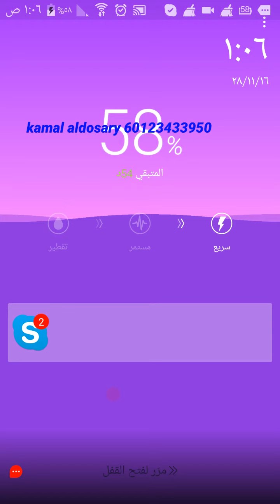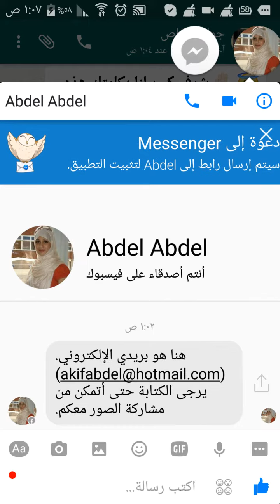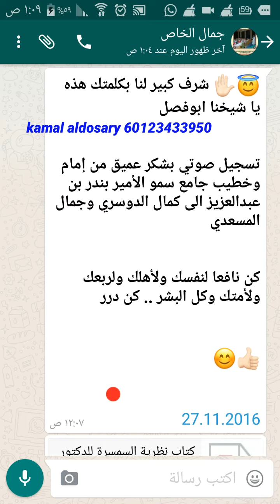رسالة الشيخ حامد إمام جامع الأمير بندر بن عبد العزيز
رسالة الشيخ حامد إمام جامع الأمير بندر بن عبد العزيز إلى الأستاذ جمال السعدي وكمال الدوسري أبرز المدربين العرب في DXN ماليزيا